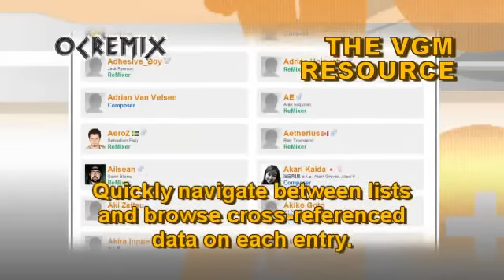OC ReMix #3084: Mega Man Zero 3 'Frosty Wilderness' [Trail on Powdery Snow] by timaeus222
• Game: Mega Man Zero 3 (Capcom, 2004, GBA)
• ReMixer(s): timaeus222
• Composer(s): Ippo Yamada, Luna Umegaki, Makoto Tomozawa, Masaki Suzuki, Tsutomu Kurihara
• Song(s): 'Trail on Powdery Snow'
• Posted: 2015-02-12, evaluated by djpretzel